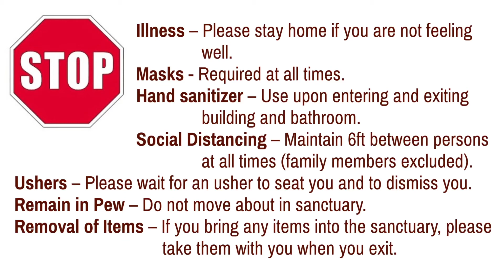Cuba United Methodist Church 4th Sunday of Lent Worship Service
Pastor Greg Weeks
CUMC Choir